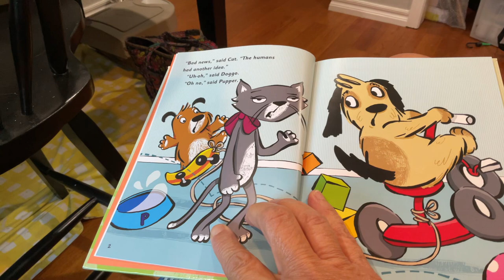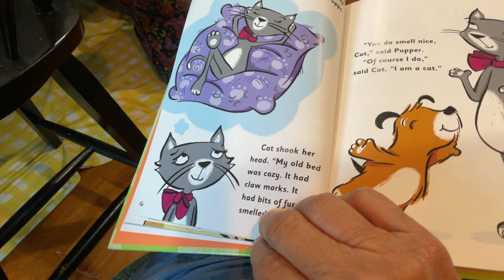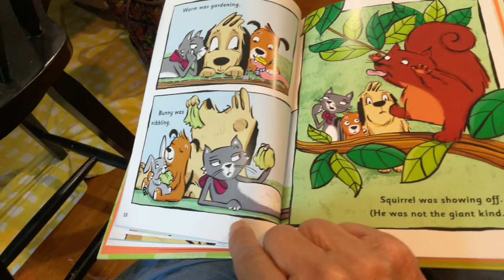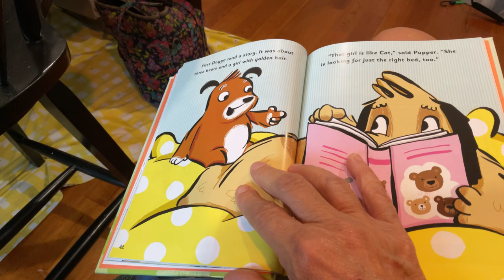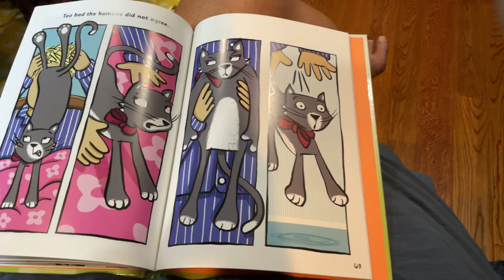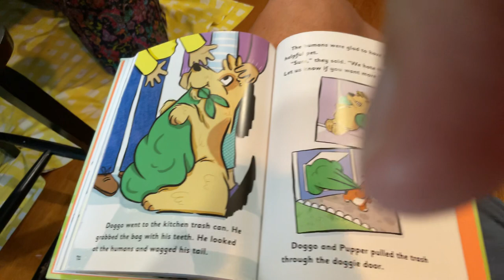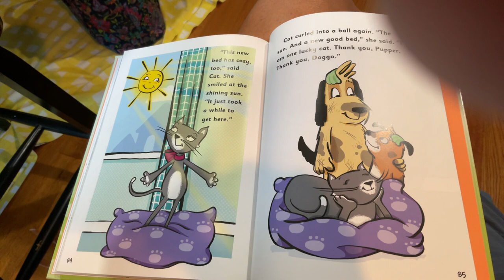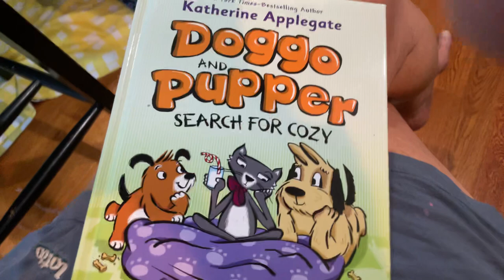Doggy and Pupper Search for Cozy